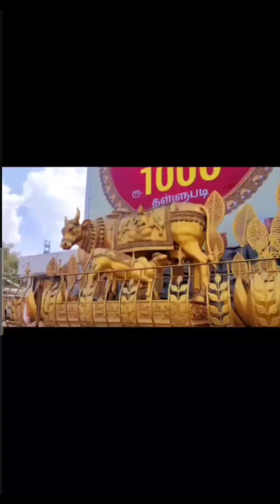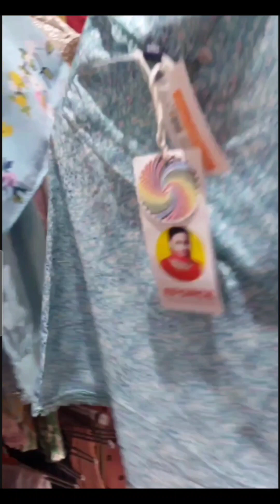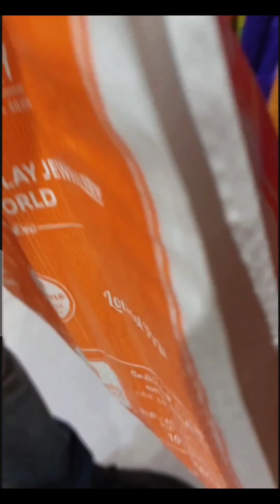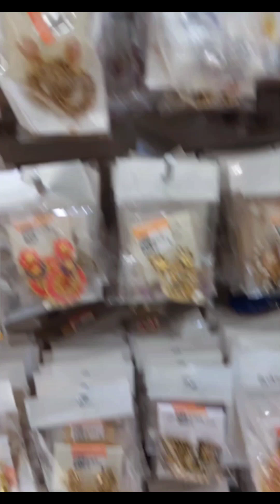The Legend Saravana Store Padi Vlog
Welcome to @talesfromprathee, my humble attempt to connect with the world